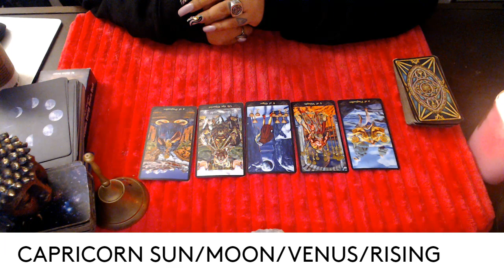CAPRICORN- NOVEMBER 2021 "MAKE YOURSRLF A PRIORITY"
3 Card Reading
30 Min Reading
1 Hr Reading